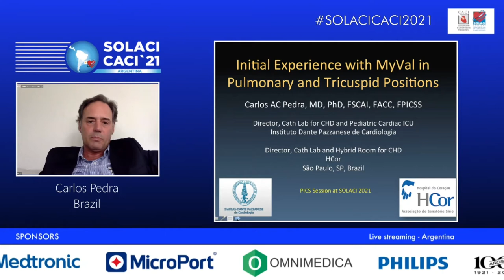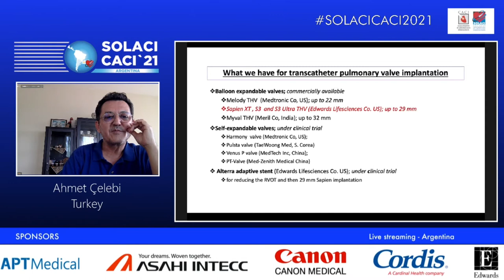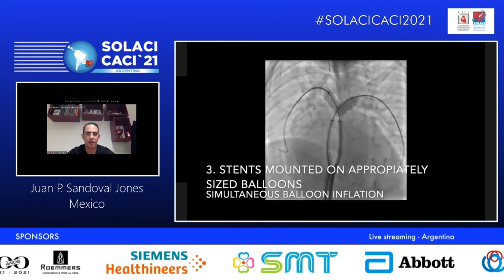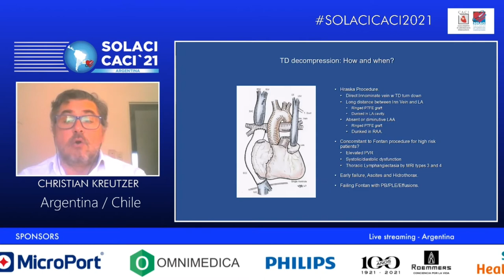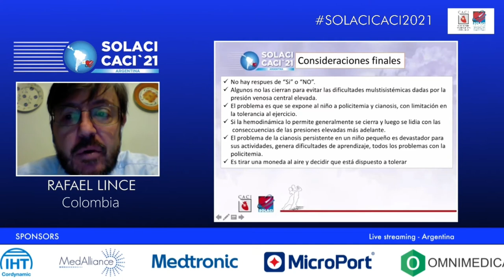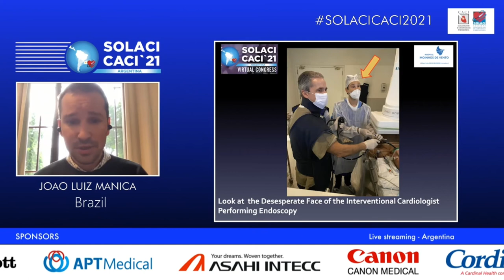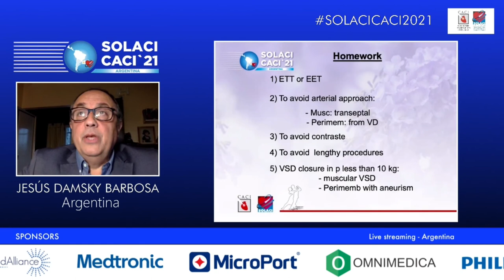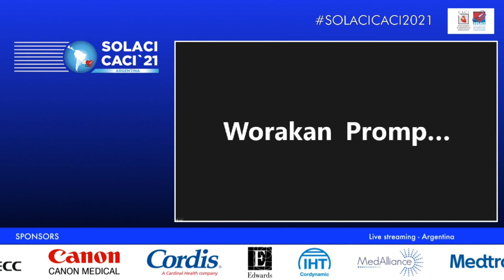SOLACI-CACI 2021 - Día 04 Completo (ESPAÑOL) - Andreas Gruentzig Auditorium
✔️ Día 4 Completo, SOLACI-CACI 2021
✔️ Actividades del Andreas Gruentzig Auditorium
📅 Evento realizado entre el 02 y el 06 de agosto de 2021

👨‍🏫 Contenidos:
-00:05 - PICS Society – SOLACI Session
-01:43:46 - A Talk with Experts: How Do I Do it?
-02:52:42 - Controversial Topics: Do We Have an Answer?
-04:23:45 - My Nightmare Case!
-05:26:20 - Ventricular Septal Defect Closure… Déjà Vu?